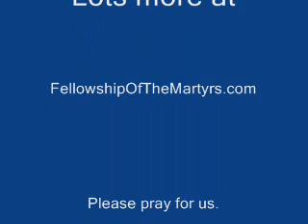What's Wrong with Paul Washer? Ten Indictments of the Church- response by Doug Perry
This video is a commentary on and response to Paul Washer's acclaimed sermon "Ten Indictments of the Modern Church".  Doug's contention is that they are not actually the root problem and, even if acknowledged and change came, these ten wouldn't solve the problem.

Here are Doug's "Indictments" :

1. A failure to see that iniquity has multiplied, the love of many has grown cold, many have been led astray and we are FALLEN. A failure to see the reality of the hour and the depravity of the system we have built with our own hands.

2. A lack of understanding of the true nature of the scope of the delusion of the hour.

3. A fundamental lack of FEAR of the LORD. (Cowardice)

4. Ignorance regarding the true nature of "The Church".

5. Lack of understanding about what happened to our Lampstands.

6. Lack of understanding  and awareness of God's government.

7. Refusal to hear the voice of God, inability to test the spirits and a denial of the gifts.

8. Lack of holiness - separation from the world.

9. Lack of total sacrifice and understanding of "bondservant."

10. Unwillingness to accept dissonance.

11. Love of the world and the things of this world.

12. Hatred for the humble things.

13. Complete misunderstanding about how to get saved and stay saved.

Many of these are addressed in a lot more detail